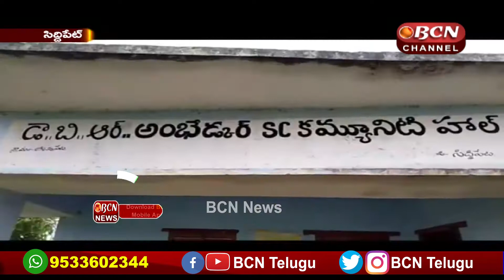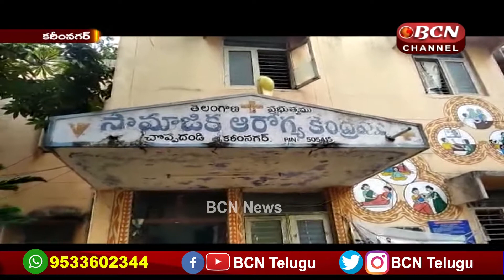11 July 2020 || 1.30pm News Bulletin || Bcn Telugu News